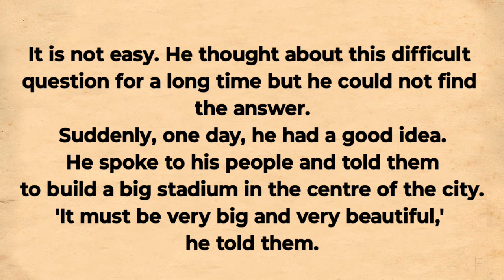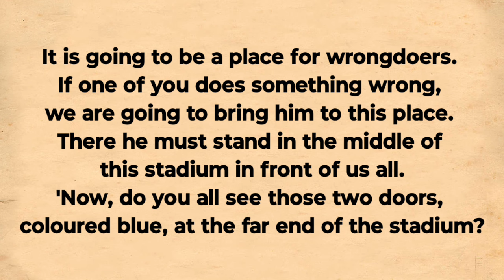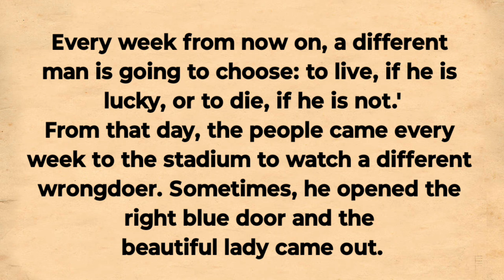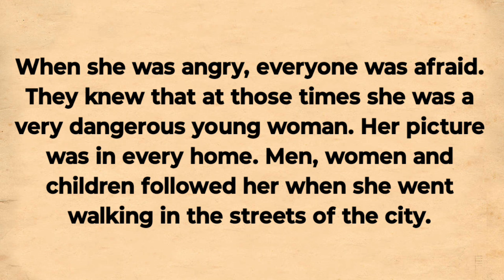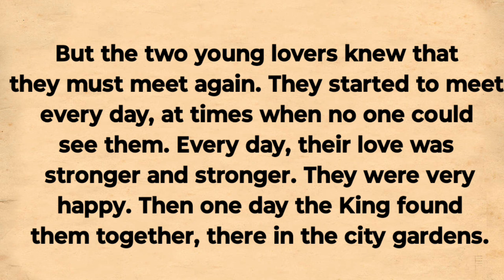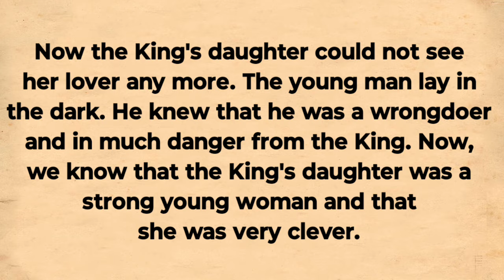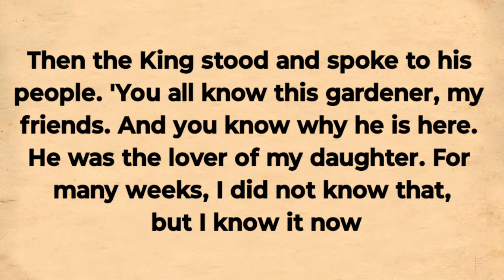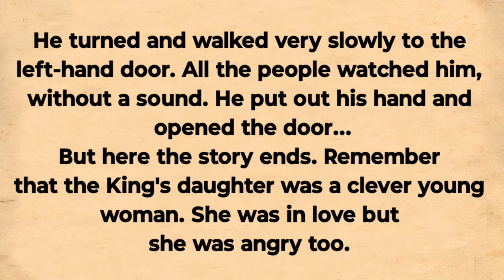Learn English By Storytelling 🍀The Lady or the Tiger🍀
Learn English Through Stories | English Story: Romeo and Juliet: A Modern Love Story
تعلم اللغة الإنجليزية من خلال القصص | قصة باللغة الإنجليزية المغامرة
Learn English Through Stories | English Story: Money Is Not Everything
الفريدة
Learn English Through Stories | English Story: A Mother's Sacrifice
Apprendre l'anglais à travers des histoires | Histoire en
anglais: Le sacrifice d'une mère
Učte sa angličtinu prostredníctvom príbehov | Anglický
Učte sa angličtinu prostredníctvom príbehov | Anglický pribeh: obeť matky

Impara l'inglese attraverso le storie | Storia inglese: il

sacrificio di una madre

ストーリーを通して英語を学ぶ|英語の物語: 母の犠牲

Belajar Bahasa Inggris Lewat Cerita | English Story: Pengorbanan Seorang Ibu

कहानियों के माध्यम से अंग्रेजी सीखें | अंग्रेजी कहानी: एक माँ का बलिदान গল্পের মাধ্যমে ইংরেজি শিখুন | ইংরেজি গল্প: একটি মায়ের বলিদান Hekayələr vasitəsilə İngilis dilini öyrənin | İngilis Hekayəsi:

Ananın Fədakarlığı

Learn english by listening, speaking and reading stories Lernen Sie Englisch, indem Sie Geschichten zuhören, sprechen und lesen

X

Aprende inglés escuchando, hablando y leyendo cuentos. कहानियाँ सुनकर, बोलकर और पढ़कर अंग्रेजी सीखें

Изучайте английский, слушая, говоря и читая истории Aprenda inglês ouvindo, falando e lendo histórias Apprendre l'anglais à travers des histoires

Aprende inglés a través de cuentos Aprenda inglês através de histórias Изучайте английский по историям

Learn English while listening to the stories and subtitles is very enjoyable and effective . listening to the story daily will help your English pronunciation and listening skills as well

issues Regarding our channel Learn English By Storytelling